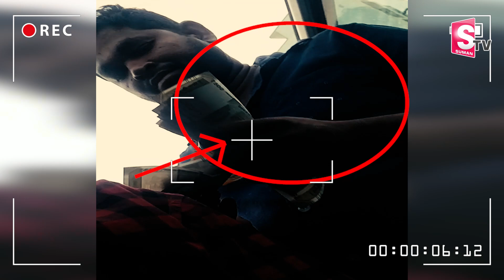బెజవాడలో టాక్సీ దందా.. | Sting Operation on Vijayawada Taxi Danda | SumanTV